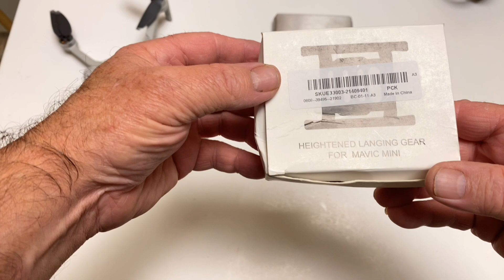Quick Release Extended Landing Gear for DJI Mavic Mini Drone